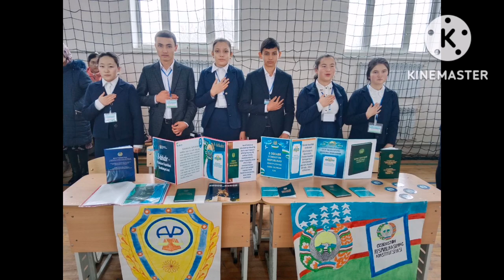Sharof rashidov tumani 47-sonli maktabda 8-dekabr konstitutsiya bayramidan foto lavhalar